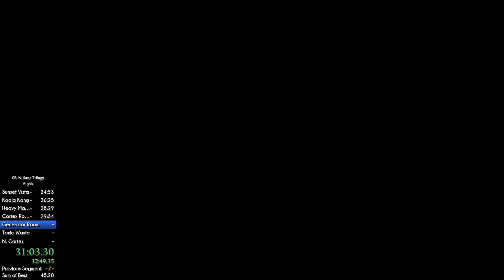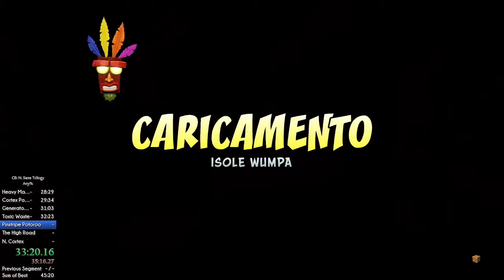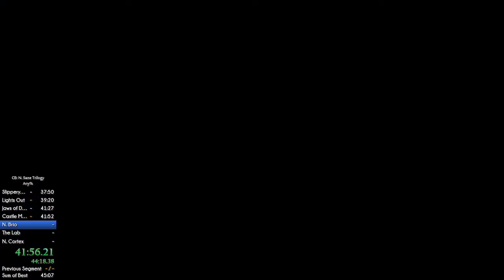Crash NST - Crash 1 Any% 45:51 (PS4Pro)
2 deaths, no Koala, no hyperjump, yes cringe run, everything between the standards.